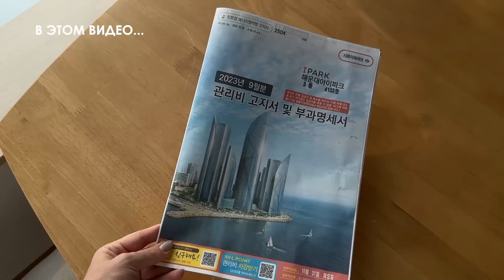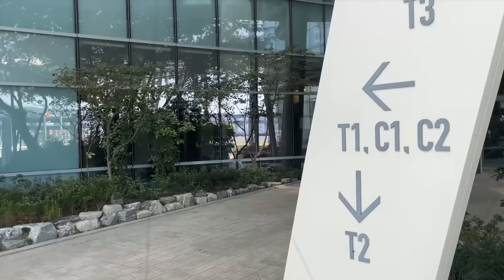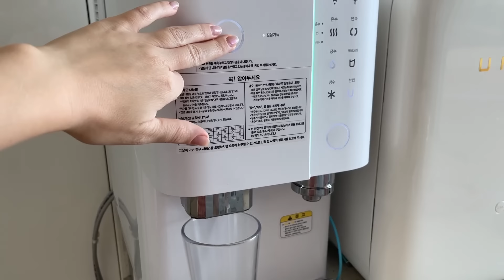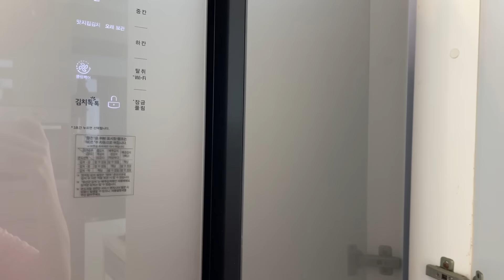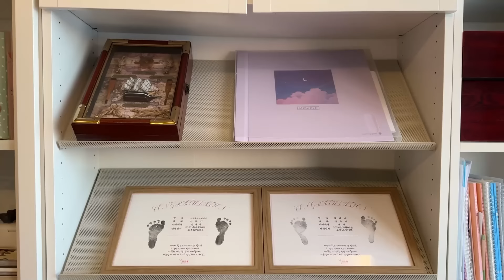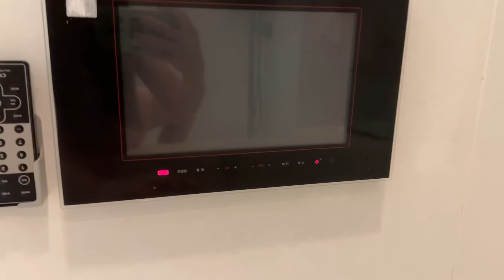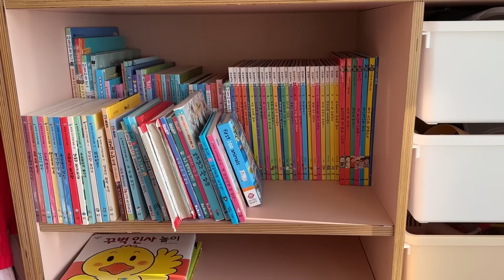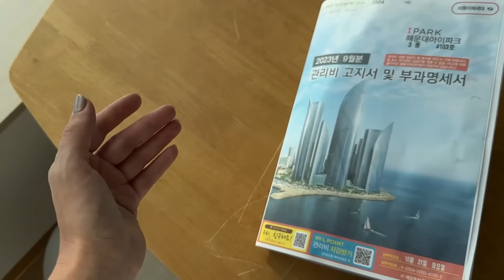РУМТУР нашей квартиры | Условия аренды| плюсы и минусы апат I-PARK в Пусане | KOREA VLOG